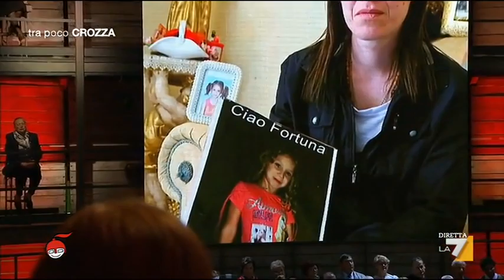L'intervista a Corrado Augias su islamismo, migranti e guerre di religione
L'intervista al giornalista e scrittore Corrado Augias su islamismo, migranti e guerre di religione